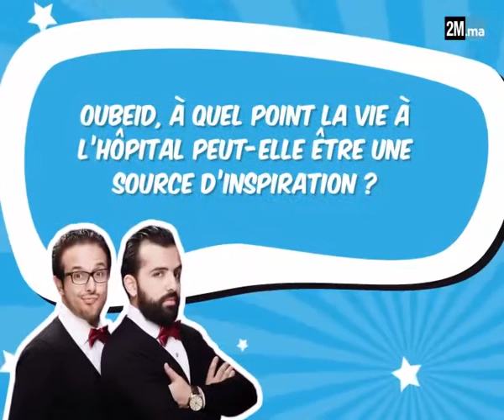[ Inédit ] Les inqualifiables vous montrent ou répètent leurs Sketch